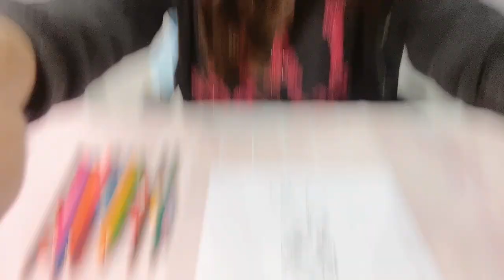Complete the coloring picture of a queen in a long dress dancing